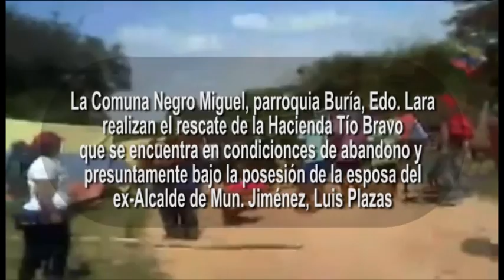ReporteEnLaCalle Comuna Negro Miguel Ocupa Hacienda en Abandono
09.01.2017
Comuna Negro Miguel

La Comuna Negro Miguel da un duro golpe a la mafia roja que ha hecho de la revolución un negocio. El pasado 04 de Enero ocupa la finca del Ex-alcalde Cap. Luis Plaza finca que está desde hace varios años en abandono, llama poderosamente la atención que dentro de la finca hay maquinaria agrícola del estado en total desuso, además también existe un rebaño de ganado que provienen de los convenios internacionales los cuales inicialmente eran de aproximadamente 500 hoy lamentablemente solo quedan 30 pero lo más triste es que han muerto de sed y hambre.

El predio parece un cementerio, por tanta desidia . La finca está bajo una figura de “Agropecuaria Tio bravo” a nombre de la esposa del Ex-alcalde Psuv Luis Plaza. En el pasado una parte de la comunidad trabajó allí y fueron víctimas del maltrato patronal, tan así que los despidió a todos sin ningún beneficio laboral.

El colmo ocurrió días recientes, cuando un campesino estaba sembrando cerca del latifundio (ni siquiera estaba adentro) y el terrateniente solo por parecerle sospechoso, haciéndose valer de las influencias que mantiene en las instancias militares e institucionales lo mandó a capturar y lo procesaron en menos de 8 horas por supuesto robo, hoy ese campesino está bajo una medida fiscal de presentación como un vil delincuente. Por el solo hecho de sembrar la tierra cerca del latifundio, provocando el capricho de este hombre q usa el poder para someter (Cabe destacar que este campesino fue detenido en el Estado Yaracuy, pero procesado en el Estado Lara).

Los comuneros cansados de ver este tipo de injusticias deciden en asamblea de comuneros y comuneras ocupar esta finca, acto seguido toda la zona de El Cuadrado y Araguita es militarizada hasta la presente fecha por efectivos castrenses jamás vistos en el municipio cuando el paramilitarismo extorsiona a productores cobrándole vacunas monetarias, ni cuando los grupos hamponiles han corrido del municipio a históricos compañeros y compañeras que producían carne, leche , queso y maíz para el pueblo.

Es hoy cuando el pueblo rescata esta unidad de producción cuando desfilan con armas de guerra frente a nuestras familias pretendiendo amedrentarnos, a nosotros, a quienes llevamos en las venas la sangre del Negro Miguel, y quienes entendemos perfectamente el Articulo 307 de la Constitución Nacional, y nuestra Ley de Tierras, a nosotros que tenemos la moral de mostrar ante el país tierras rescatadas en el pasado y exitosamente productivas en el presente (Unidad de Producción La Horqueta, UPSA Negro Miguel). No hacen más que alentarnos a seguir por el camino justo hacia la victoria popular.

Exhortamos a todas las organizaciones sociales revolucionarias a combatir el latifundio en cualquiera de sus formas y colores alrededor de sus espacios y a solidarizarse con esta presente causa, es lo menos que podemos hacer frente a nuestro pueblo sometido a interminables colas por culpa de estas mafias parasitarias. Igualmente hacemos a la Autoridad Nacional del Instituto Nacional de Tierras (INTI) para que realice las inspecciones pertinentes con una comisión técnica de Caracas, a fin de otorgarnos jurídicamente estas tierras históricamente nuestras.